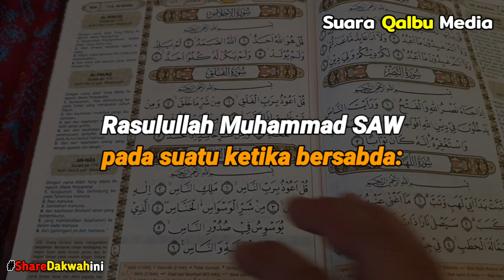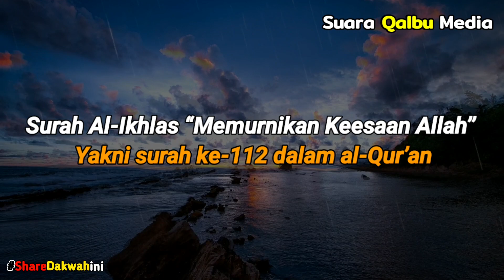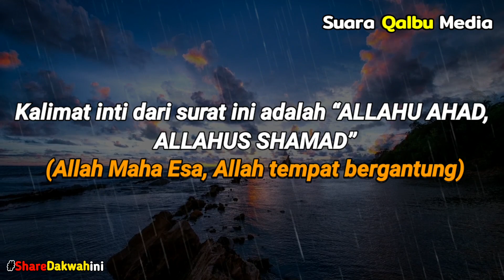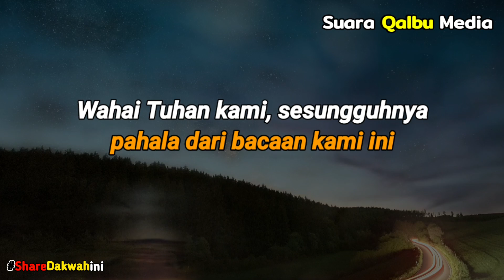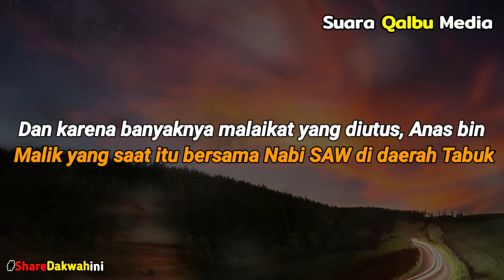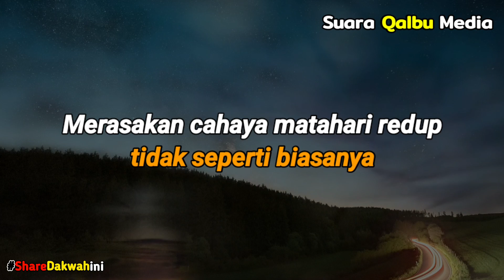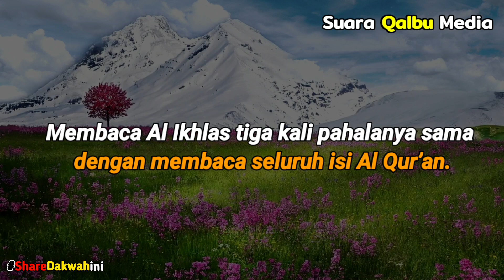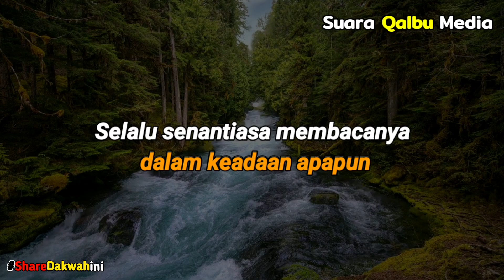Bacalah Surah Al-Ikhlas 70.000 Malaikat Akan Datang Kerumah Anda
Dengan merutinkan membaca surah al ikhlas,semua malaikat akan mendoakan kita,memohon ampunan Allah serta mereka kelak akan datang membantu kesulitan hidup dunia dan Akhirat...Insya Allah !!!